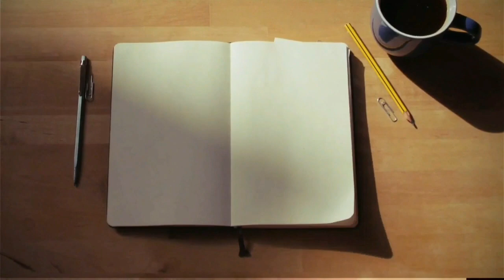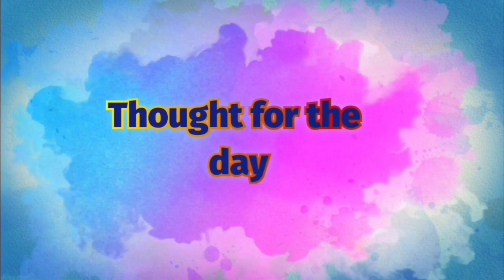grade 7 assembly 19 July 2021